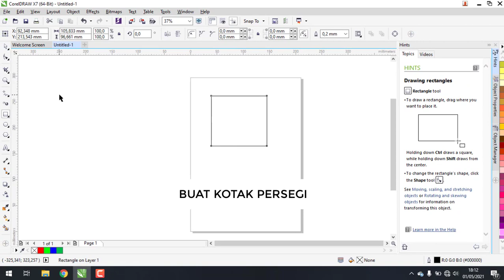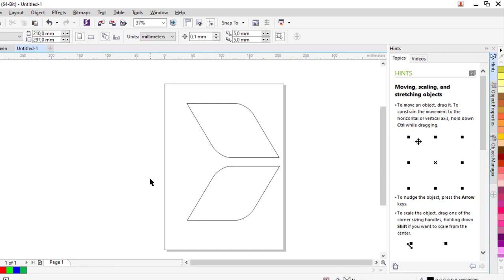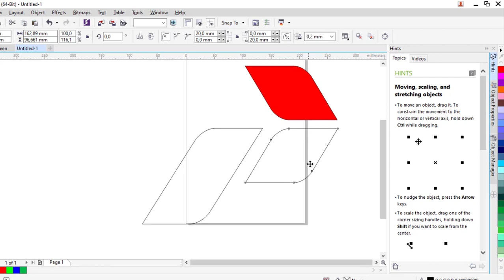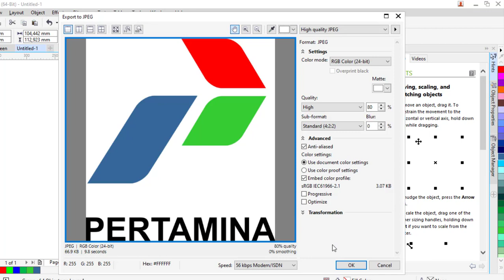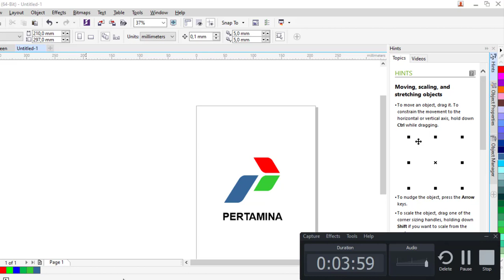Cara Cepat Membuat Logo Pertamina di Corel Draw X7 | Belajar Corel Draw Pemula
Cara Cepat Membuat Logo Pertamina di Corel Draw X7

Pertamina merupakan perusahaan BUMN terkenal di indonesia. Perrsuahaan ini bergerak dibidang bahan bakar minyak.

Kali ini saya akan memberikan tutorial singkat untuk membuat logo pertamina secara cepat dan mudah

Semoga bermanfaat :)